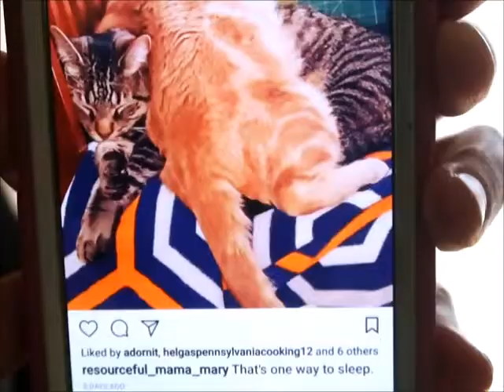THE INSTAGRAM TAG COLLAB - RESOURCEFUL MAMA- COME FOLLOW ME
I apologize for the lighting. It looked fine while editing it.
Today I am taking part in a  collab called the Instagram Tag Collab. I will answer questions related to IG :) Please be sure to check out the other channels in the Playlist.

Love Collabs and want to join in? Join us here where we post new collabs.

Hey All! I am Mary, Stay at home mom to 4 boys. I am sharing our life with you by posting videos of what I cook, how I clean, what I craft and everything between. Life can be crazy, so come along.

I am a food lover, fabric hoarder, I get excited by new cleaning products and best of all...I love to share those things with YOU!

I support all size channels, I am here to have fun.

Music is by Nikolai Heidlas